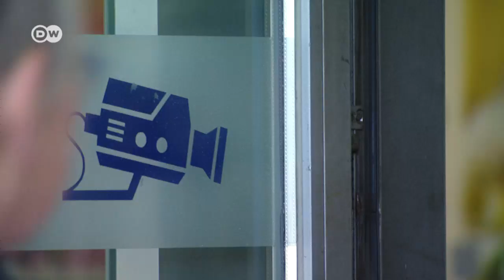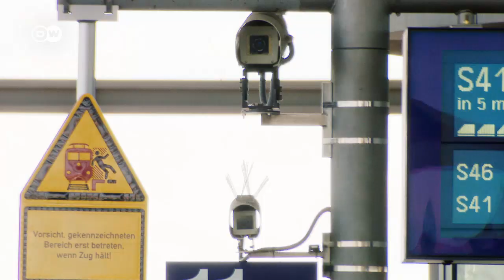Security technology – A booming market | DW English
In Nice, Berlin, Barcelona and other cities, trucks have been used to carry out terror attacks. As a result, demand for bollards has risen. The Zabag security engineering company in eastern Germany specializes in products such as bollards.